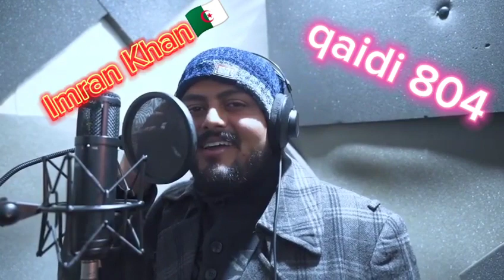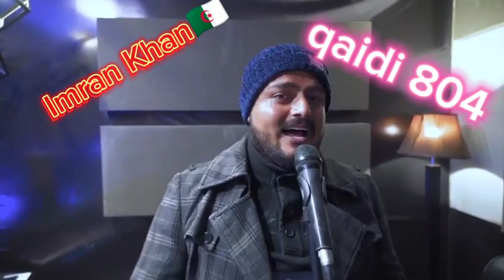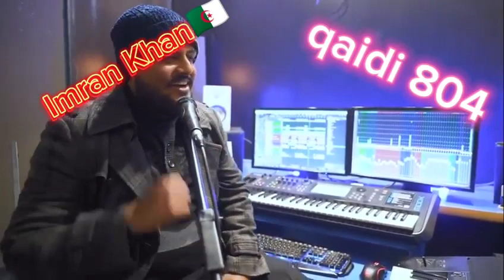Qaidi no 804 is a great leader song pakistani sidhu muse wala virsion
imrankhan is great leader in pakistan,s history